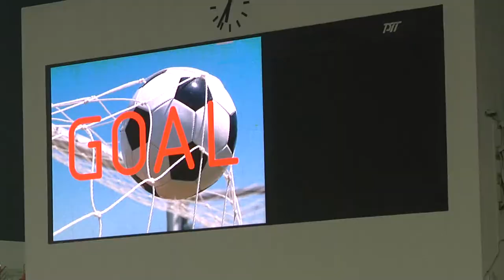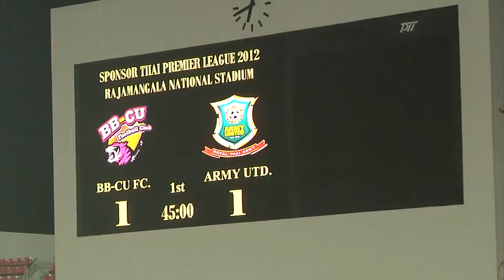[Full Highlight HD]13.10.2012 - BB-CU FC. - Army United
Thai Premier League 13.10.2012 @Rajamangala National Stadium
Attendance : 664
Goal
40' (29) Young Kwang KIM
45' (27) Bjorn Lindemann